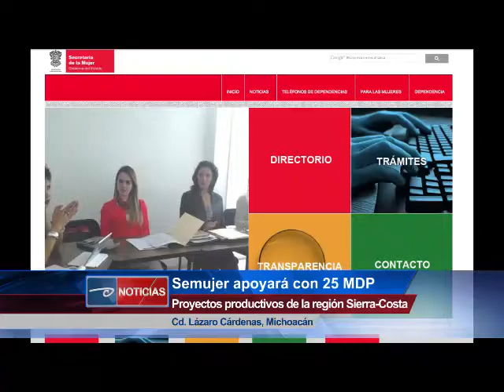Semujer apoyará con 25 MDP. Proyectos productivos de la región Sierra-Costa.